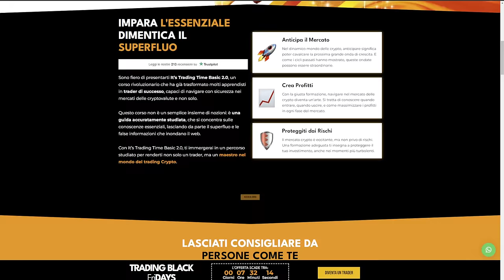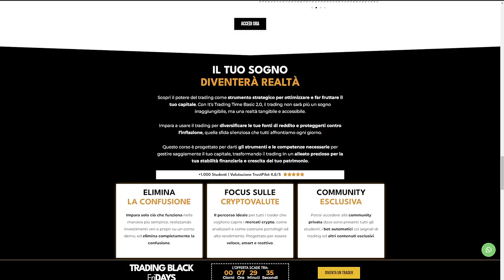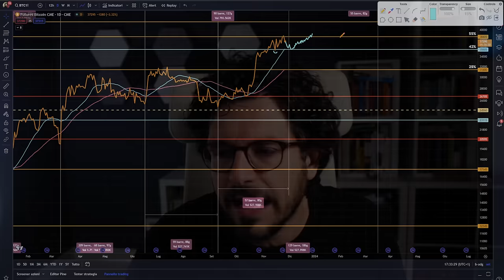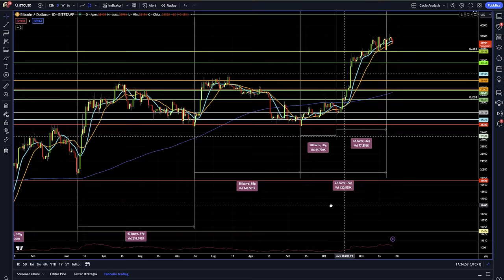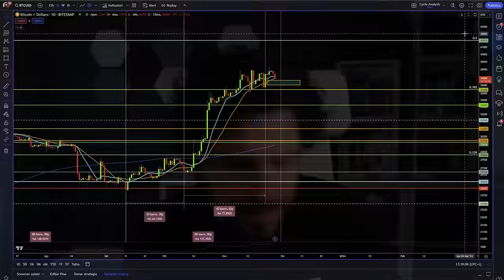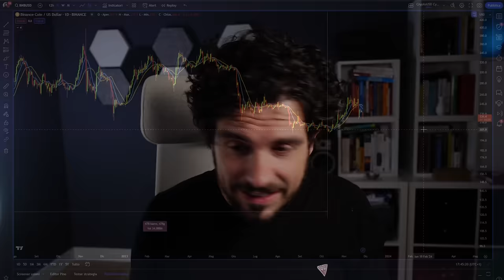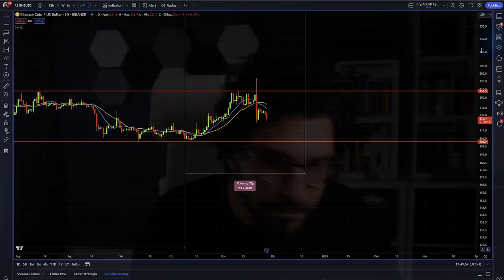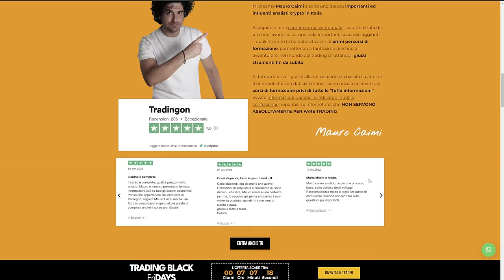BITCOIN ci sarà il rally di Natale?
Ci sarà il rally di Natale?
Analisi previsioni e news per la settimana ed iniziamo a ragionare se bitcoin può effettivamente realizzare il rally di Natale 2023.
Stay Crypto

00:00 Speciale: Un Regalo Sorprendente
02:00 Bitcoin Mondays Analisi delle News Macroeconomiche
03:00 Il mio Punto di Vista sulla Vicenda di Binance (Breve Sintesi)
05:30 Analisi del ciclo trimestrale di bitcoin
07:30 Le mie Aspettative: Previsioni e Potenziali Sviluppi
11:00 Fascia di Prezzi Attraente per Bitcoin: Un'Analisi Dettagliata
13:00 Analisi della crypto della settimana
15:00 Binance Coin: Analisi dei Rischi e delle Opportunità
17:00 Livelli Chiave per Binance Coin: Strategie e Considerazioni

LA MIA ATTREZZATURA VIDEO: